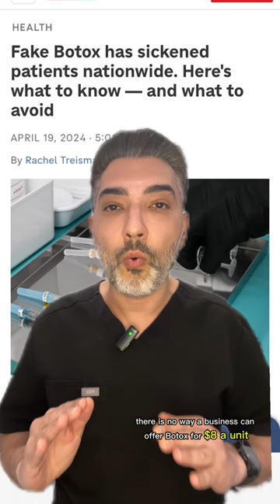Beware Fake Botox: Counterfeit Botox Making People Sick Across The Country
Beware of Fake Botox! ⚠️

There’s been a rise in people getting sick from counterfeit Botox injections. These injections, often done by unlicensed providers, can lead to serious health problems, including hospitalization.

Stay safe! Get Botox from a licensed healthcare professional and be wary of deals that seem too good to be true. Your health is not worth the risk

📍Location: Sherman Oaks, CA
For more before and after photos, information on my techniques, and verified reviews from patients checkout